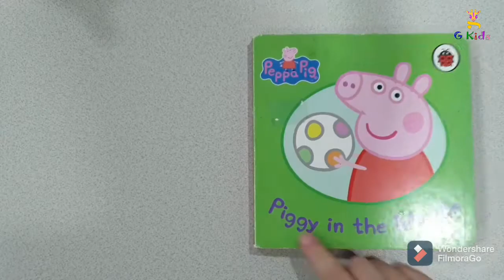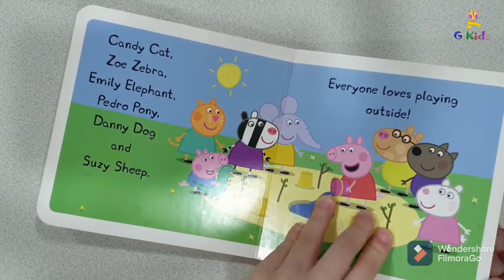Piggy in the middle - Peppa Pig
I love reading, my new hobby